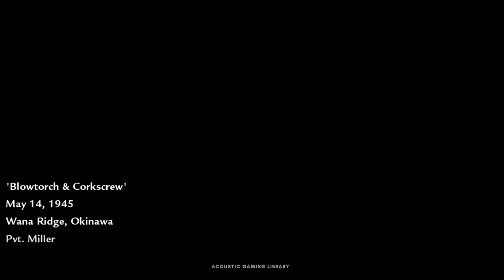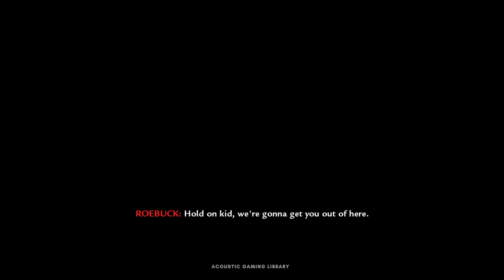Blowtorch & Corkscrew - Mission 12 | Call of Duty : World At War | Gameplay - No Commentary